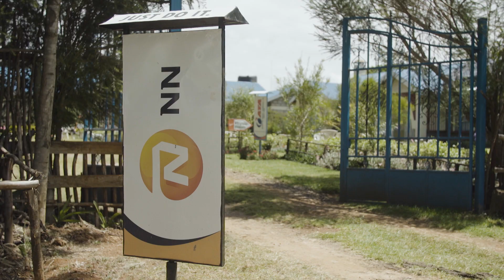Strength exercises with the NN Running Team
We do core 2 or 3 times a week, but sometimes Anthony needs help 😉